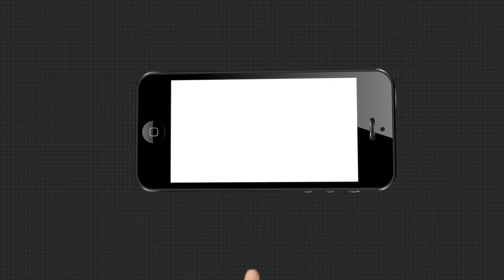" ଭାଗ୍ୟ ଭବିଷ୍ୟତ "....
" ଭାଗ୍ୟ ଭବିଷ୍ୟତ ". ସୋମବାର ରୁ ଶୁକ୍ରବାର ସକାଳ 7.30 ରେ...
ନିଜ ଭବିଷ୍ୟତ ବିଷୟରେ ଜାଣିବା ପାଇଁ ଫୋନ କରନ୍ତୁ 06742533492 , 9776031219